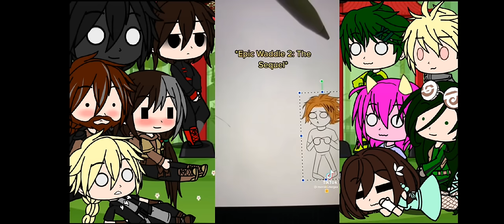MHA and Httyd react Hiccup/Aizawa (requested by a follower)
Thanks you so much for your support we are almost to 1000 followers!!😊 I hope you enjoyed i actually like this crossover and you guys kept giving me ideas for videos specifically this Crossover and I'm glad you enjoyed it so much and like i said if you have any requests for new reaction videos feel free to comment what you want me to do for a future reaction videos.